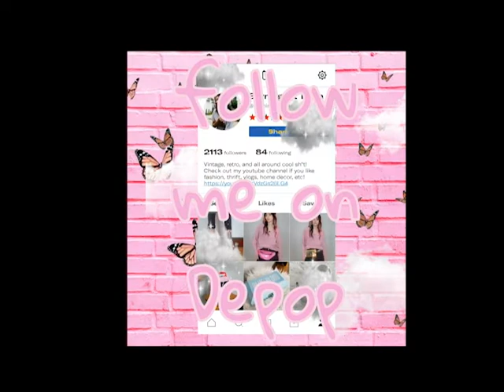Halloween Week Outfits!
Sorry its well past Halloween but to be honest Halloween inspo never leaves my side am i right?
Let me know your favorite outfit down below!

Check me out on Depop, Shop my closet!